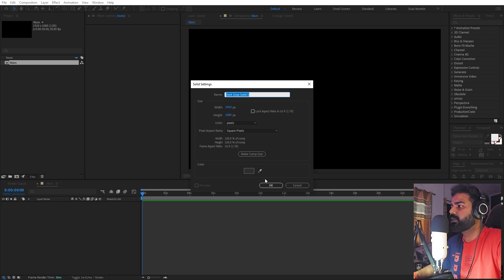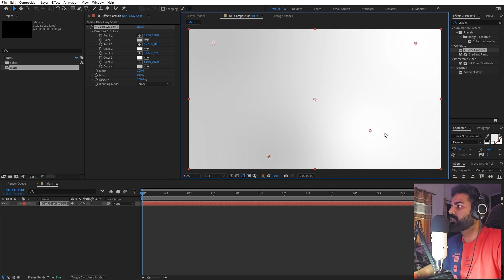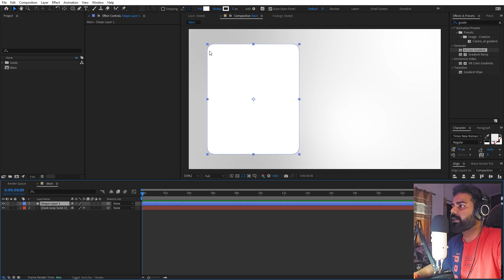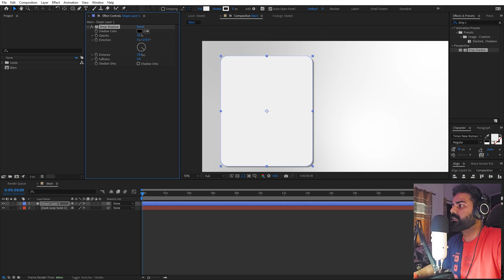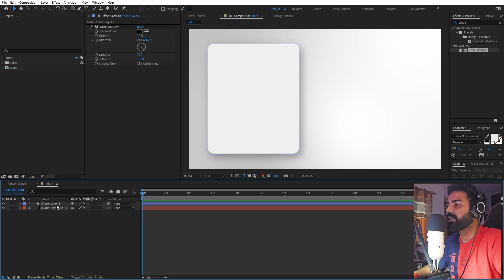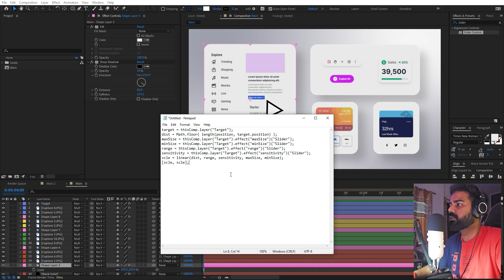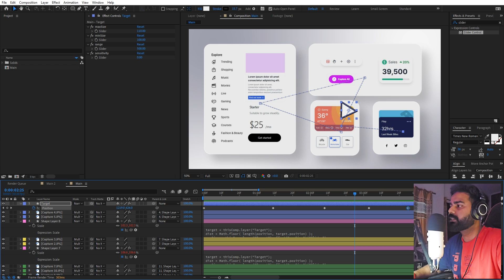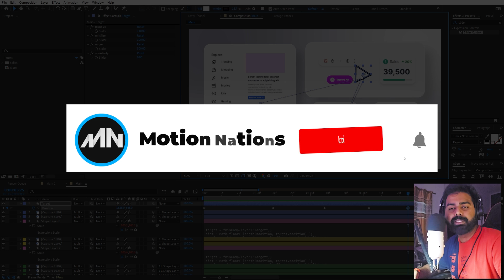Interactive Minimal UI Animation in After Effects - After Effects Tutorial | Scale Proximity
In this After Effects tutorial, we will create an Interactive Minimal UI Animation without using plugins. By using Scale Proximity Expression, we can control the ui scale and make it responsive to the cursor.

Motion Nations